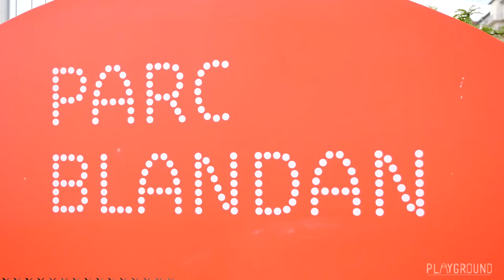Documentary "PlayGround": Lyon Full Open Run I NDJEK STREETBALL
In the summer of 2016, NDJEK had the chance to participate in the french streetball documentary called "PlayGround" realized by CourtCuts. He went to Lyon, Parc Blandan to play in the Open Run.

Catch the full Open Run of Lyon highlights including NDJEK's nasty Too Krazy combo dribble, a sick rejection and a nice dime for a dunk by Joris Bado.

Big up to CourtCuts for the great documentary.

NDJEK's website